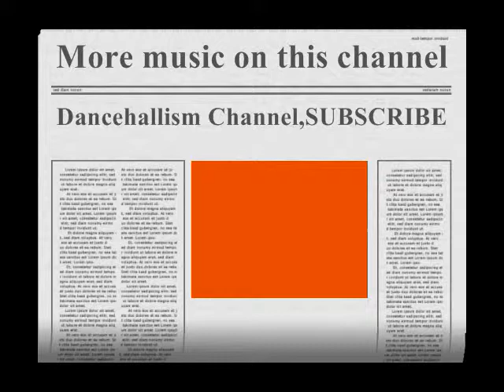Koen Duncan (Bless His Name)HQ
NOTE. NO COPYRIGHT INFRINGEMENT INTENDED.ALL COPYRIGHT, CONTENT AND RIGHTS ARE ALL OWNED BY KOEN DUNCAN AND ANYONE ELSE WHO WAS ASSOCIATED WITH THE MAKING OF THIS SONG!!!I DO NOT OWN ANY RIGHT